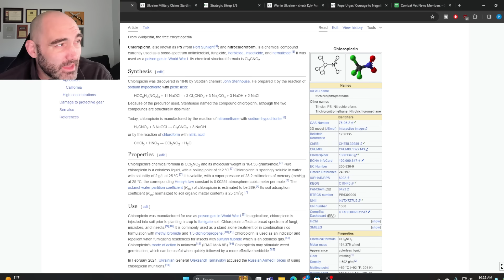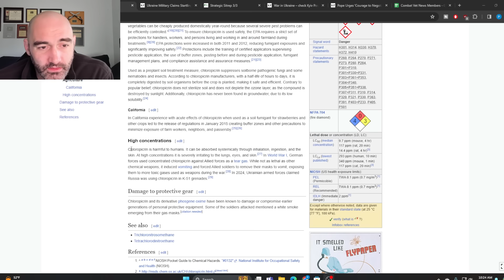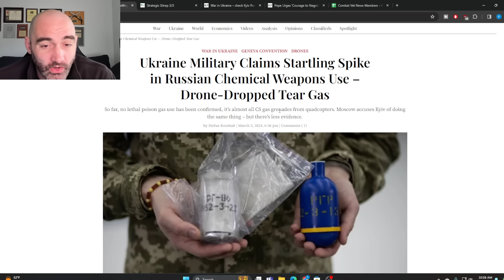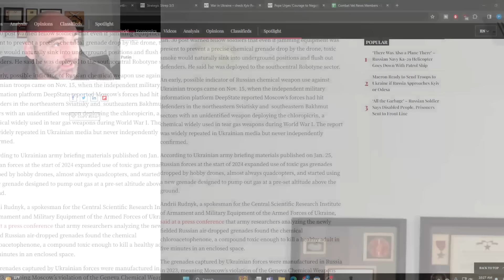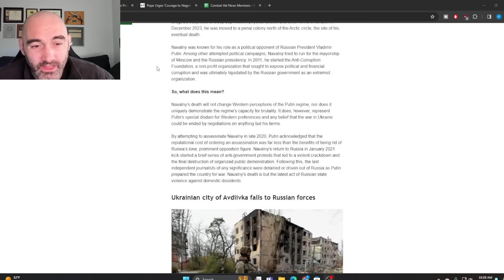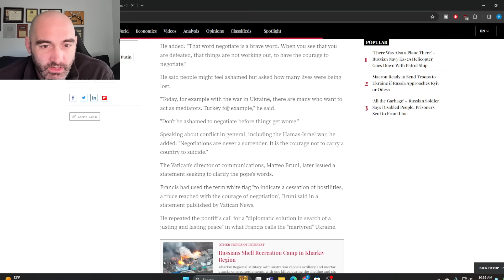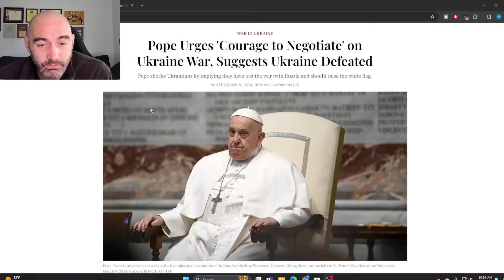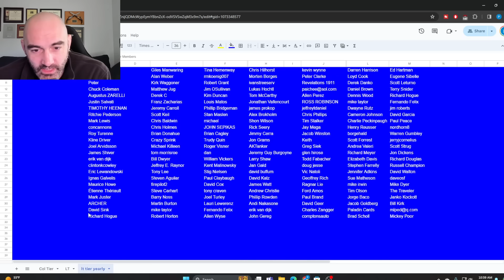Ukr Reports Rus Using Poison Gas Across the Front! (& Pope Goes Full Cringe!)